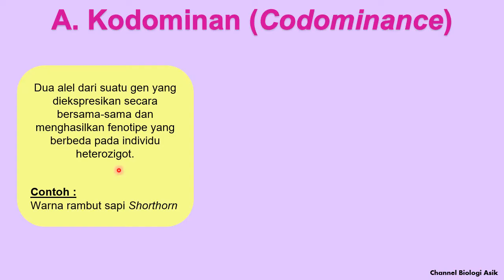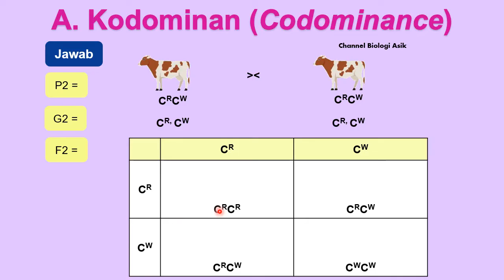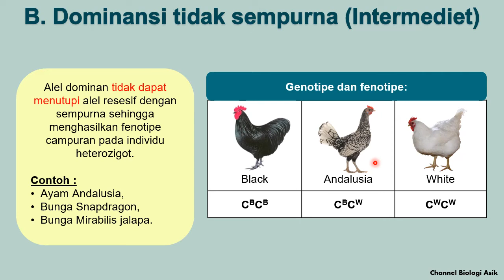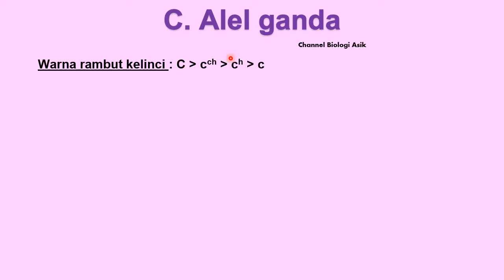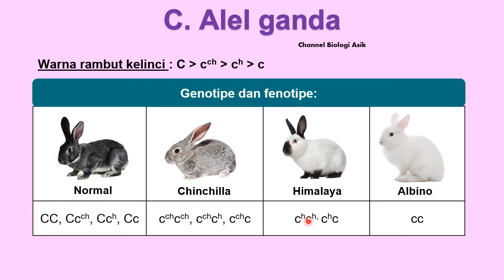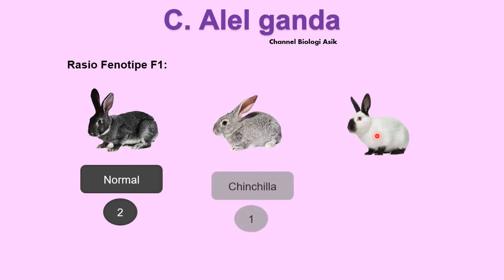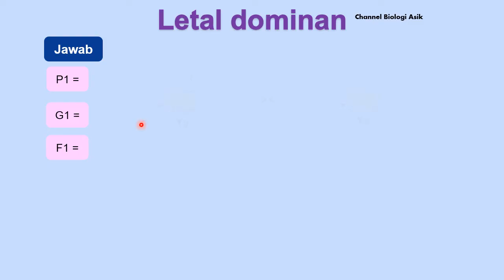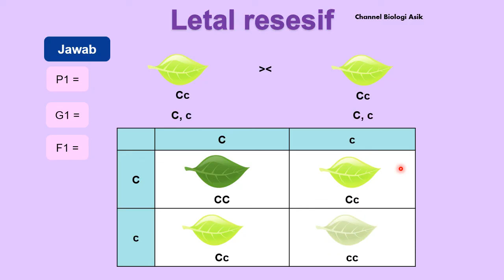Penyimpangan semu Hukum Mendel part 2 (Interaksi antaralel) - Biologi kelas 12 SMA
Cakupan materi :
1. Kodominan
2. Dominansi tidak sempurna (Intermediet)
3. Alel ganda
4. Alel letal